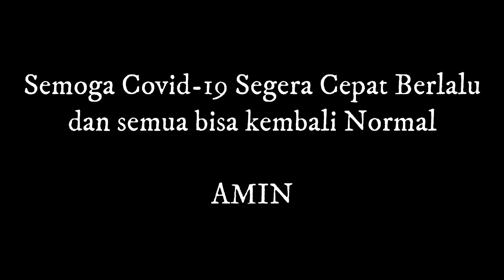Kompilasi Aksi Drum Band dan Fashion Show Sebelum Covid-19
mksh